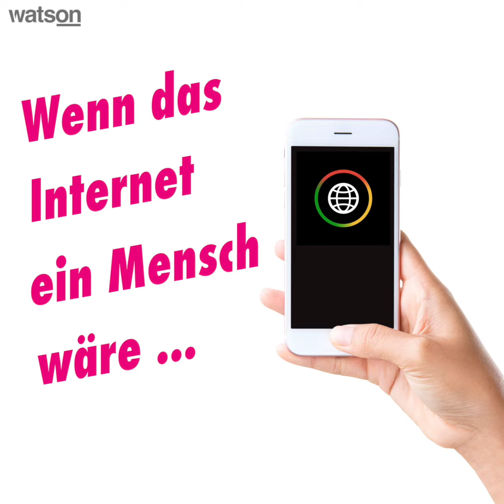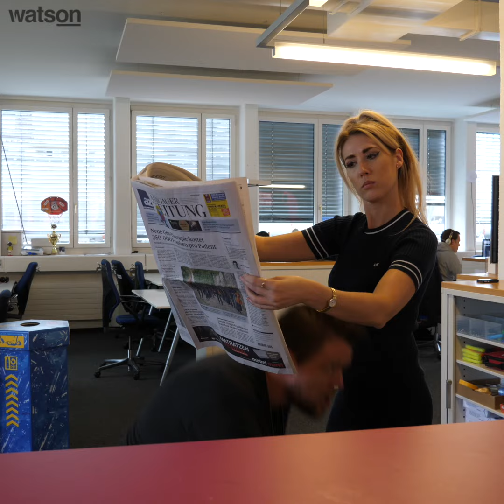Wenn das Internet ein Mensch wäre – in 10 fiesen Situationen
Das Internet, unser Freund und Helfer. Was wären wir nur ohne es? Nun ja, bestimmt hat das Leben mit Internet auch seine nervigen Momente. Überlegen wir nur mal, wie es wäre, wenn das Internet aus Fleisch und Blut wäre ...
watson - Das Newsportal der Schweiz

watson.ch